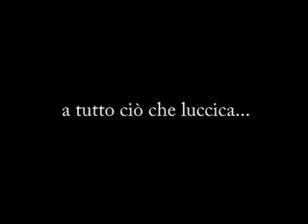Fire art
Magesh maggikanna83